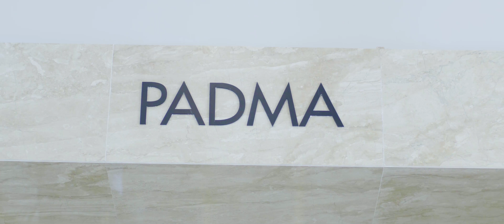Vinpearl - Trọn niềm vui | VP-115 | Nguyễn Bảo Giang - Chuyến đi thanh xuân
Bài dự thi Vinpearl - Trọn niềm vui - Nguyễn Bảo Giang

"Chiều đứng giữa ngã tư nhìn dòng xe tấp nập
Dừng lại bên quán nước, khu chợ vắng thưa người
Thành phố bé thế thôi, mà tìm hoài chẳng được..."

Đâu đó vang lên thanh âm của những câu hát như đang miêu tả cuộc đời mình... Công việc, cô đơn, và tỉ tỉ tâm trạng hoang hoải không thể gọi tên cứ quanh quẩn trong đầu mình. Rồi một thức giấc, mình gói ghém tất cả, tìm những đứa bạn thân, vậy là cùng nhau đi tìm thanh xuân.

Đi để được nghe, được nhìn ngắm, được động chạm, được ngửi, được nếm, được trải nghiệm thêm cũng có nghĩa là cơ thể được sống thật nhiều, cái đầu suy nghĩ và trái tim rung động có dịp để mà tưng bừng, hứng khởi.

Cứ đi như thế, đầy ắp những cảm giác mới mẻ, những ấn tượng không quên về phong cảnh, con người, những câu chuyện kể, những cuộc gặp gỡ bất ngờ.
Cái chiều rộng đời người cứ mở ra, mở ra…
"Vinpearl – Trọn niềm vui" là cuộc thi sáng tạo và thực hiện video ca nhạc tại các địa điểm thuộc hệ thống khách sạn, biệt thự và vui chơi giải trí Vinpearl trên toàn quốc, được khởi động từ ngày 01/07/2018 đến hết ngày 30/09/2018.

Mọi thông tin chi tiết về cuộc thi và cách thức nộp bài dự thi Vinpearl - Trọn niềm vui